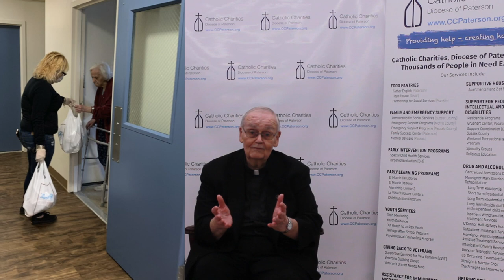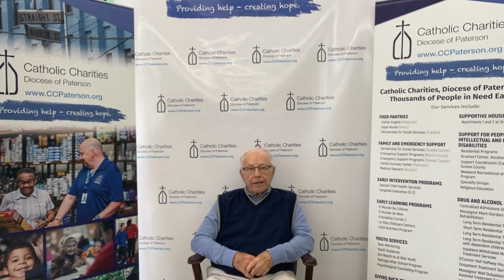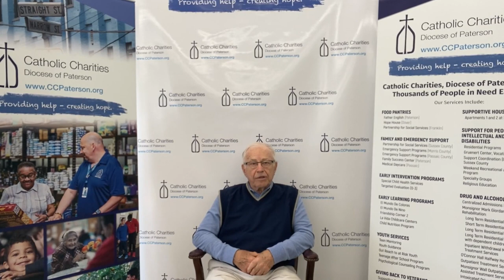Thank you Catholic Charities, Diocese of Paterson Employees!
This video contains thank you messages from Bishop Kevin Sweeney, Sr. Donna Markham (Catholic Charities USA CEO), the entire Catholic Charities Diocese of Paterson Board of Trustees and our Executive Team.

Our staff are our heroes, who have gone above and beyond during the COVID-19 pandemic!